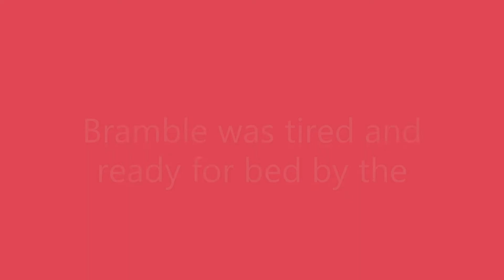Ramble with Bramble | Ep. 3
We took Bramble for a short ramble this week!